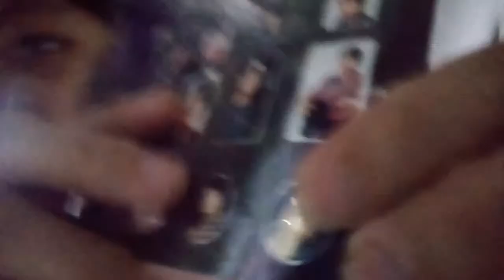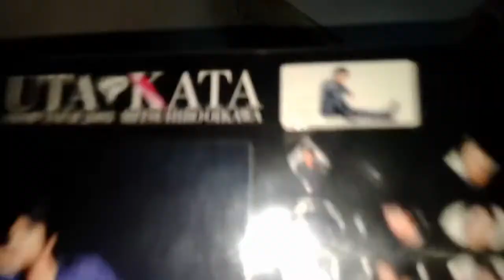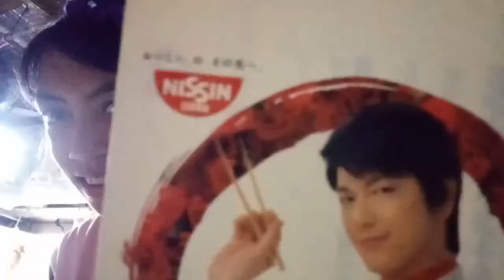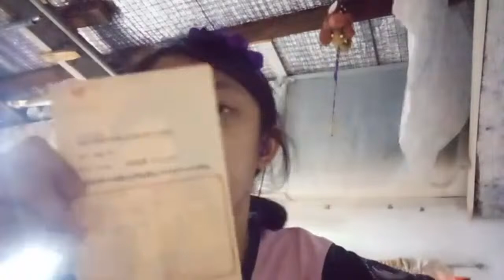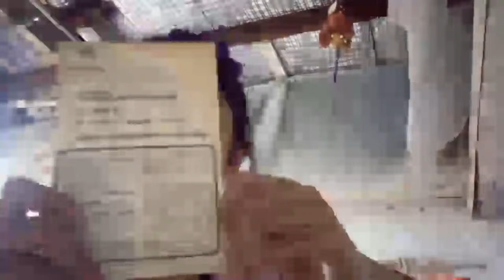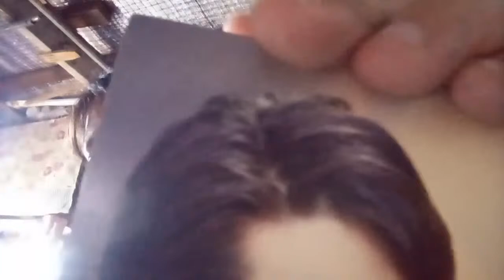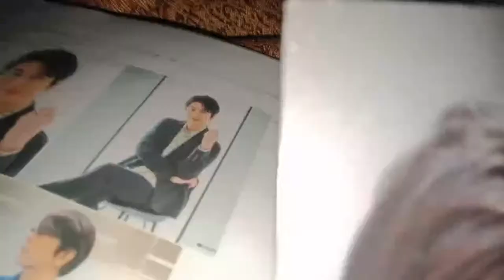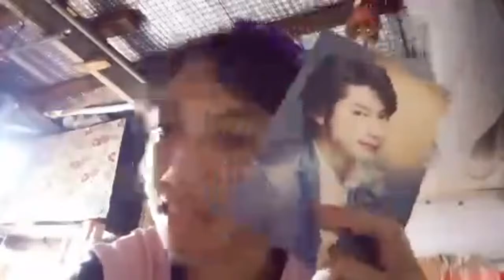8:00 pm With Atty.Mitsuhiro Oikawa join with us you will get Free WH Lapagan,Dikitan and Bakasan